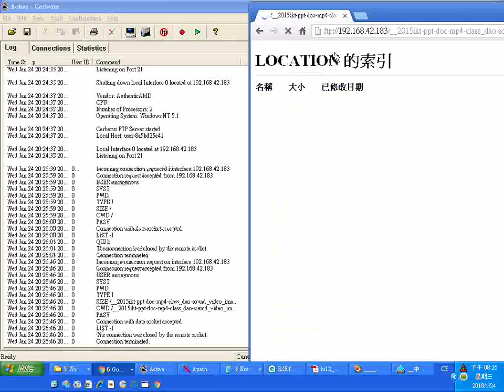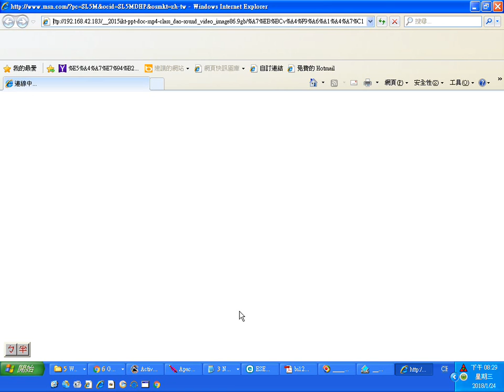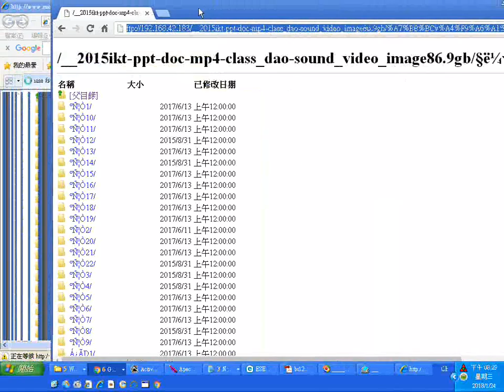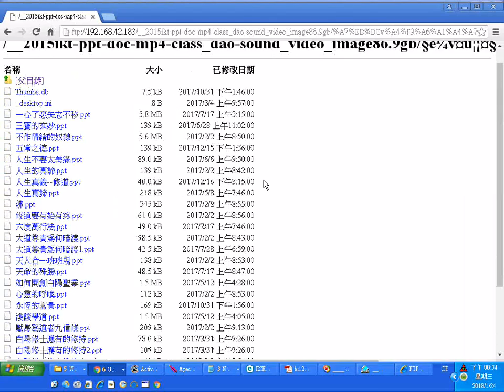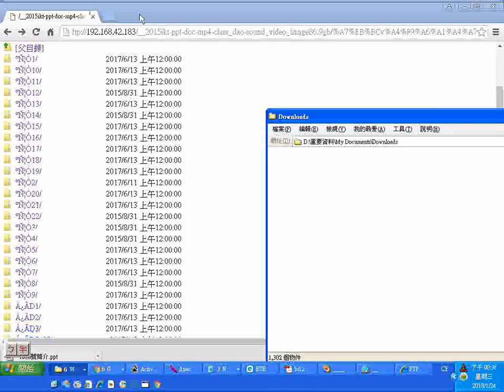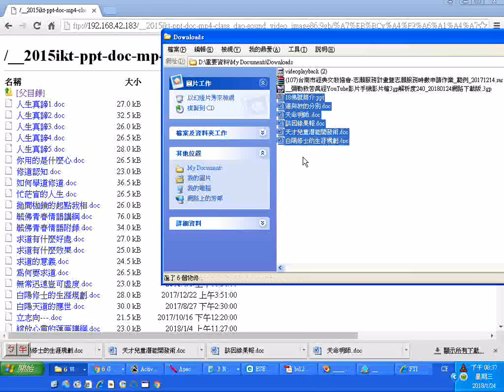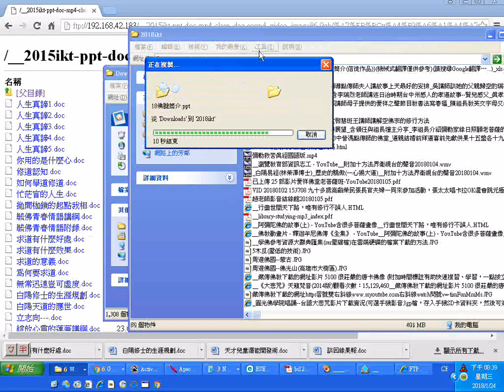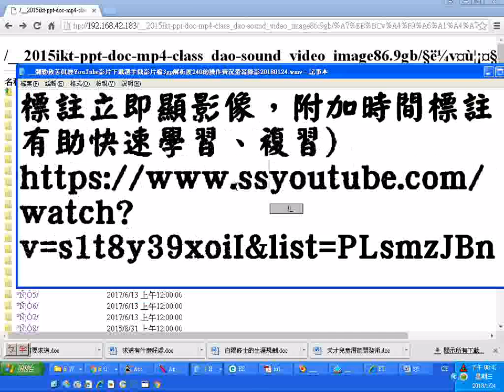道場講題投影片檔PPT、文件檔DOC網路下載實況螢幕錄影 2015ikt ppt doc ftp192 168 42 183網址不固定20180124